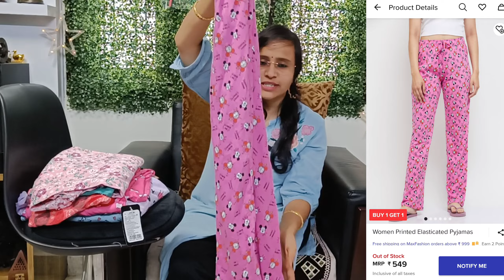Max Nightwear Shopping Haul (Online) in Telugu